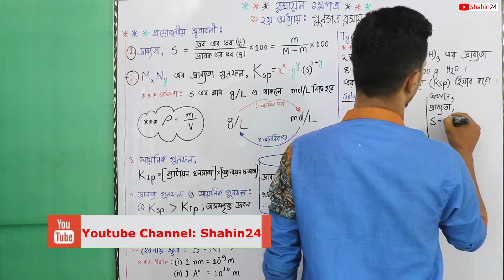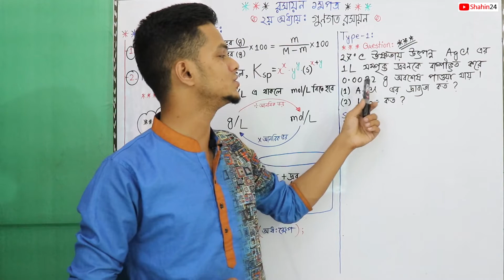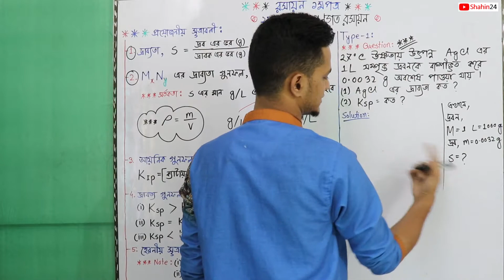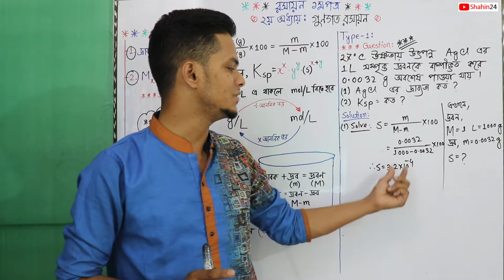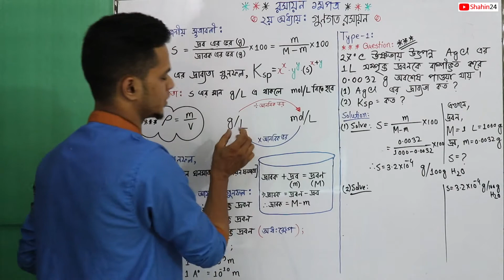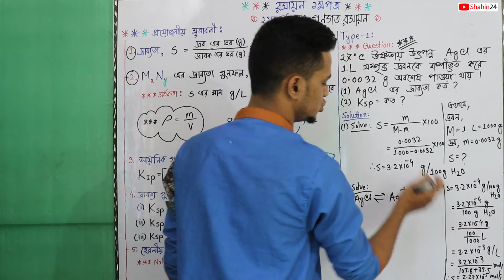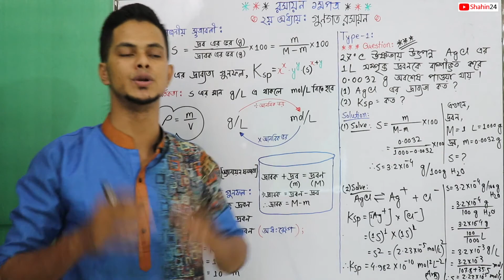15.দ্রাবতার গুনফল | গুণগত রসায়ন | Ksp & Kip | hsc chemistry 1st paper chapter 2 বোর্ড প্রশ্ন সমাধান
ভিডিও টপিকঃ hsc chemistry 1st paper 2nd chapter গুনগত রসায়ন gunogoto rosayon দ্রাবতা ও দ্রাবতা গুনফল Solubility Product বর্ণালী রেখার সংখ্যা নির্ণয় তরঙ্গদৈর্ঘ্য ও ফ্রিকুয়েন্সি  নির্ণয়  কক্ষপথের শক্তি নির্ণয় শক্তিস্তর নির্ণয় ইলেকট্রনের বেগ নির্ণয় কৌনিক ভরবেগ প্লাংকের সমীকরণ ডি ব্রগলী সমীকরণ ডি-ব্রগলির তরঙ্গদৈর্ঘ্য  বিশ্ববিদ্যালয় মেডিকেল ইন্জিনিয়ারিং প্রশ্ন সমাধান সহ গুরুত্বপূর্ণ বিষয়ে আলোচনা।
 Hsc chemistry 1st paper chapter 2 : Qualitative Chemistry (গুনগত রসায়ন)

hsc chemistry 1st paper chapter 2 hsc chemistry 1st paper qualitative chemistry hsc chemisty
এইচএসসি রসায়ন গুণগত রসায়ন এইচএসসি রসায়ন ১ম পত্র গুণগত রসায়ন admission class গুণগত রসায়ন ও ক্রোমাটোগ্রাফি গুণগত রসায়ন mcq গুণগত রসায়ন hsc and varsity admission দ্রাব্যতা গুণফল একাদশ দ্বাদশ রসায়ন তড়িৎচুম্বকীয় তরঙ্গ এইচএসসি তড়িৎচুম্বকীয় তরঙ্গ buet admission chemistry math

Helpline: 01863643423